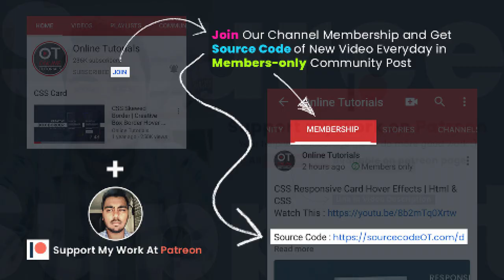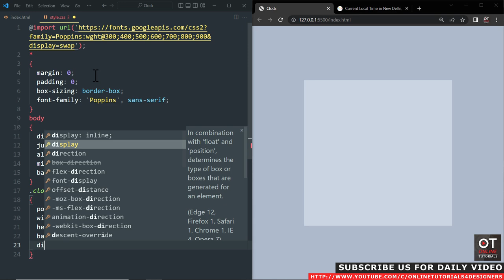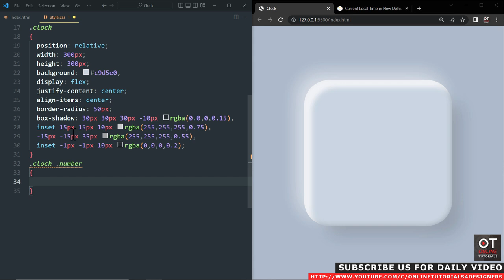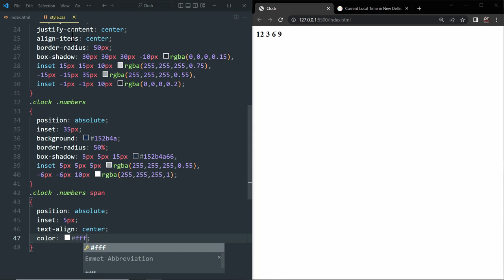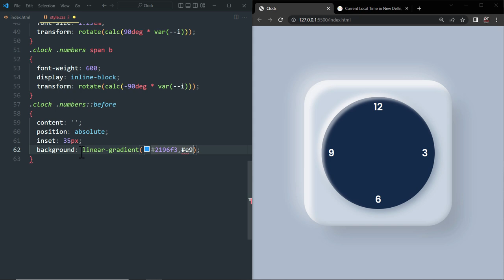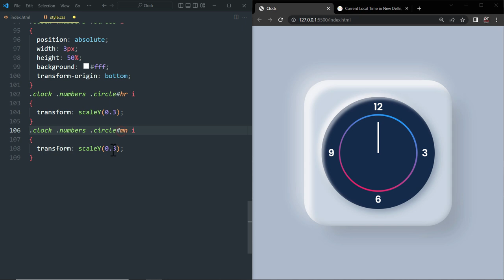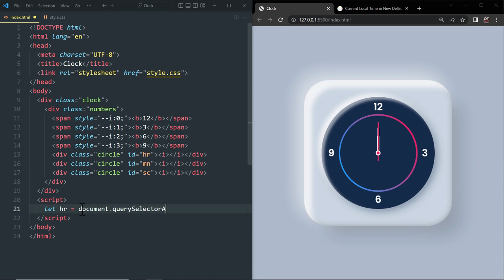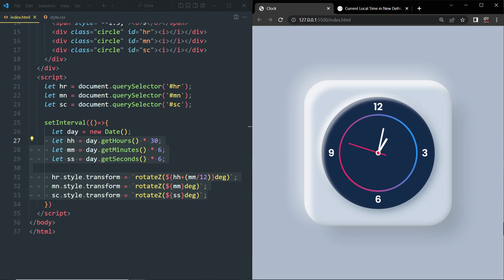Animated Working Analog Clock using Html CSS & Javascript